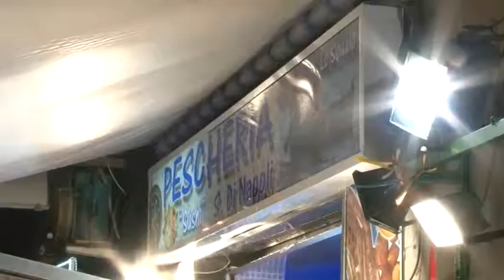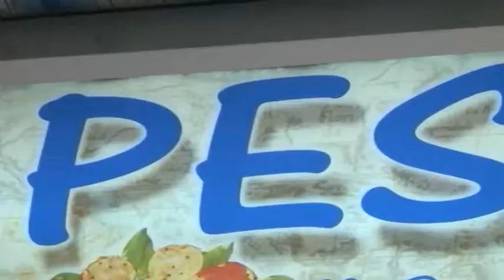A Soccavo l'Inaugurazione di "Pescato e Mangiato"